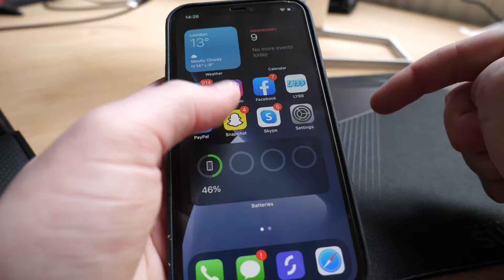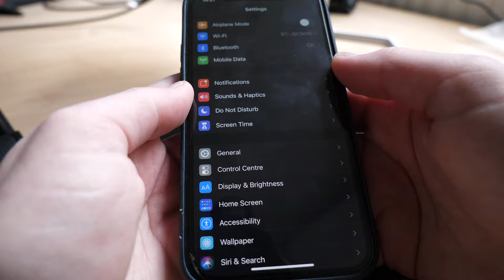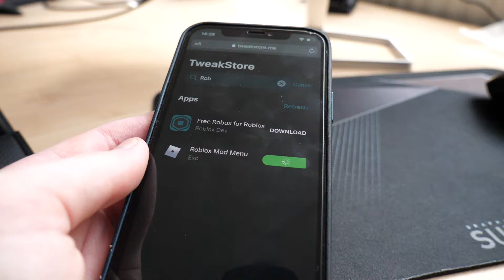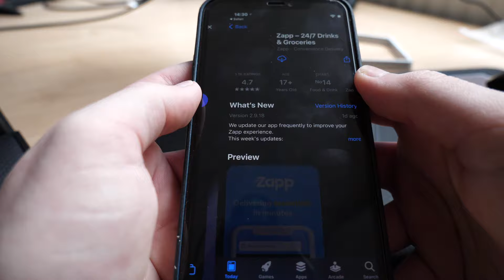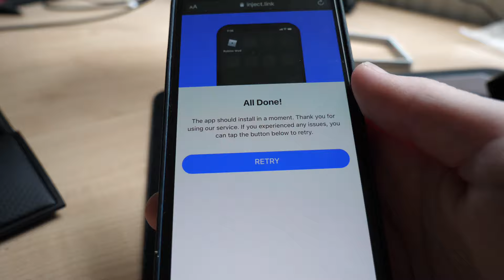Roblox Mod Menu - Roblox MOBILE Mod Menu iOS/Android! Super Jump, GOD MODE & MORE!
Hey guys how is it going! in this video i am going to show you all this awesome roblox mod menu! this works on ios and android! this roblox mod menu is an awesome new feature for roblox mobile gamers. it includes things such as super jump, god mode and much more! it is by far the best roblox mod menu available at the moment! be sure to check it out!